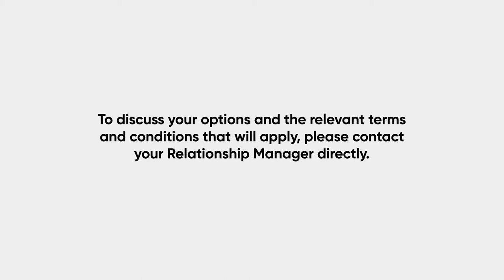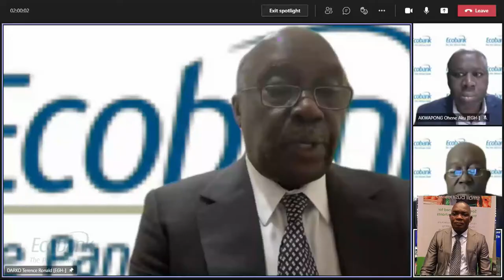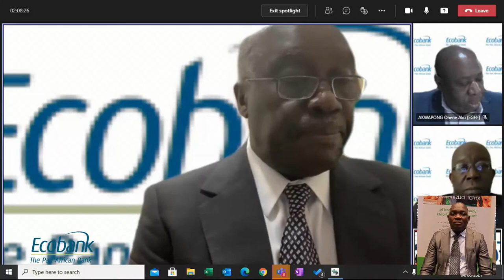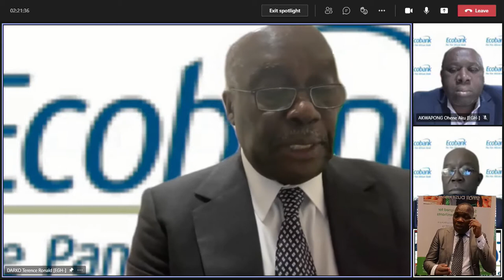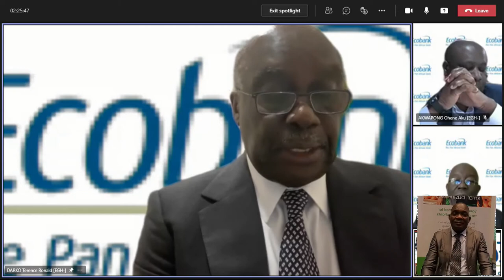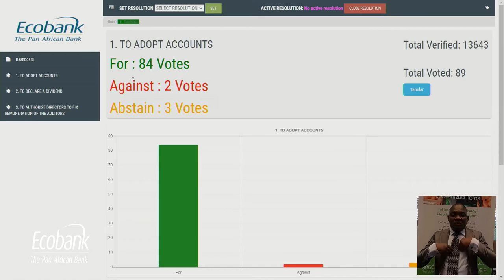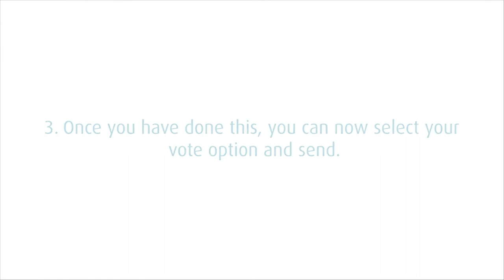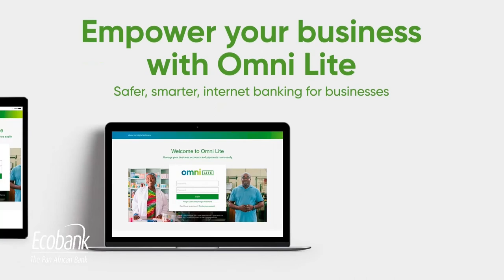ECOBANK GHANA AGM 2021